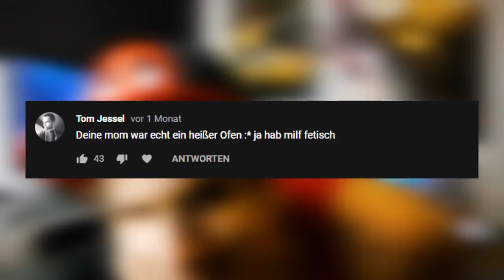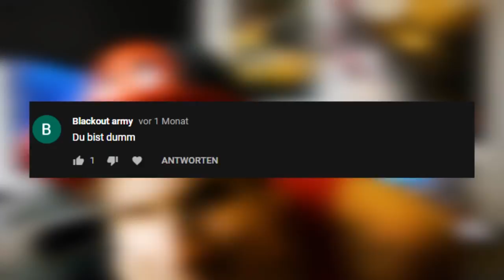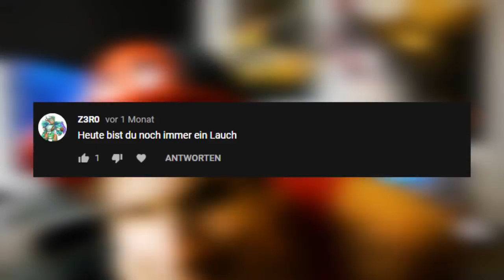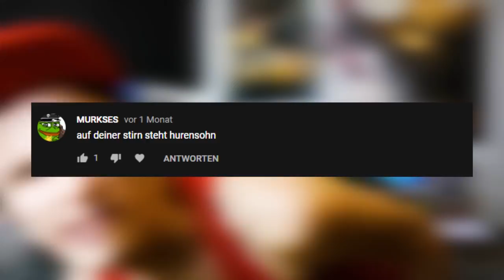ADHS Luka reagiert auf Hate kommentare! | Kommentare Kommentieren Ep. 3 (Hate Special) | FriiDon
bitte das Video nicht ernst nehmen ;)

-bitte wahres Potential entfalten-

hier gehts zu den Sozialen Medien!
friidon_official